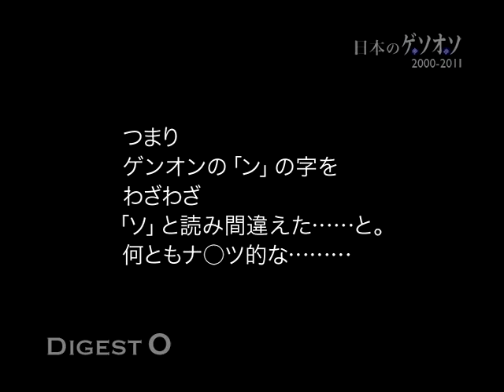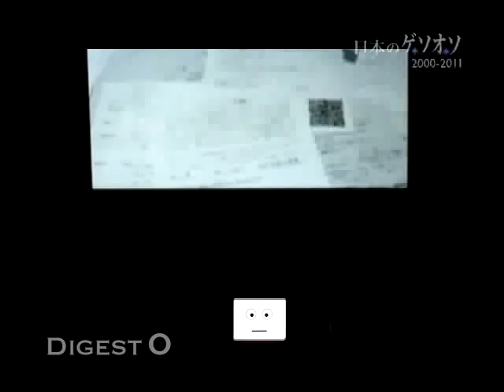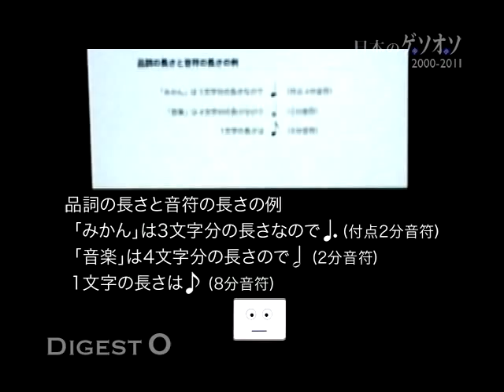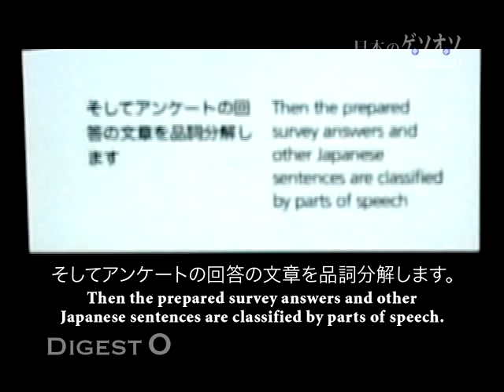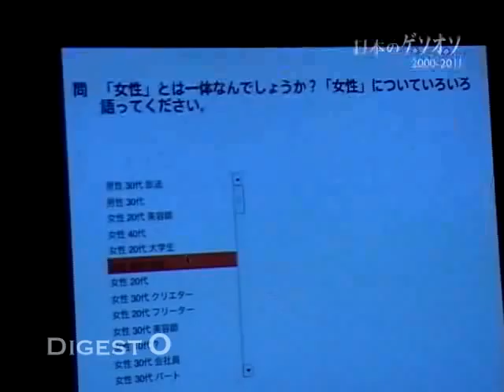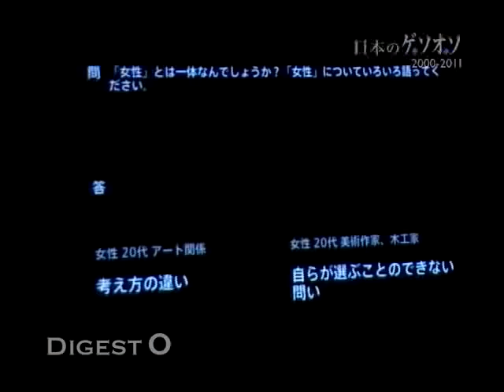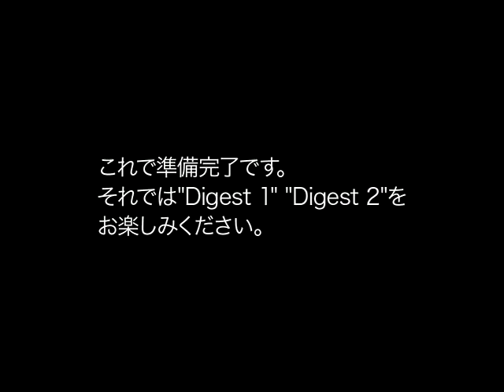第三回公魚企画「日本のゲソオソ2000-2011」ダイジェスト①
第三回公魚企画「日本のゲソオソ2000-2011」のダイジェスト映像を
米本電音研究所さんに作って頂きました。

     第三回公魚企画「日本のゲソオソ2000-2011」
     2011年6月19日　＠Uplink Factory

『日本の作曲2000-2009』（サントリー音楽財団発行、アルテスパブリッシング編集）刊行を機に、第三回公魚企画では、二人の音楽批評家、片山杜秀氏、沼野雄司氏と、気鋭のメディア・アーティスト、松本祐一氏を迎えます。この三氏＋公魚との鼎談が『日本の作曲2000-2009』の余白を埋めるものになるのか、はたまた大いに脱線するのか...。「日本のゲソオソ」界を熱く語り合います。松本氏によるアンケート・アート（twitter音楽）実演もあります！

　出演：片山杜秀（音楽評論家、思想史研究者）
　　　沼野雄司（音楽学者）
　　　松本祐一（メディア・アーティスト）
企画・司会：公魚（ポチョ☆ムキンコ、柿野ぱち子）
協力：米本電音研究所